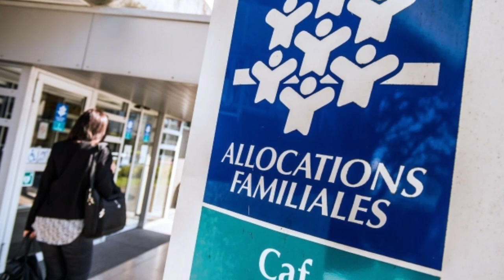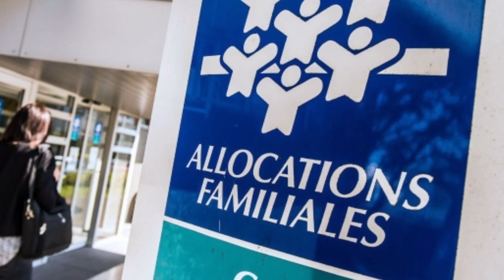France. Une famille algérienne condamnée à rembourser 80 000 €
L’affaire avait fait grand bruit en février dernier. Un couple avignonnais, parents de quatre enfants, a été jugé au tribunal d’Avignon, dans le sud de la France, pour fraude.